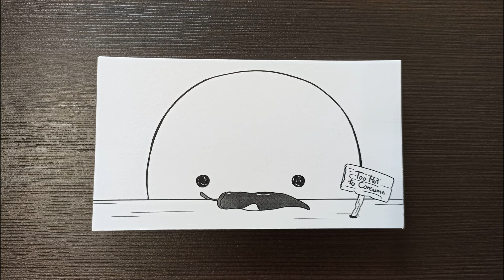HOT PEPPER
Flipbook Animation